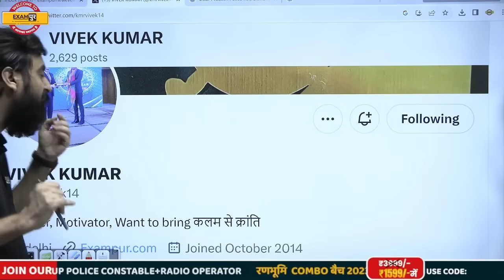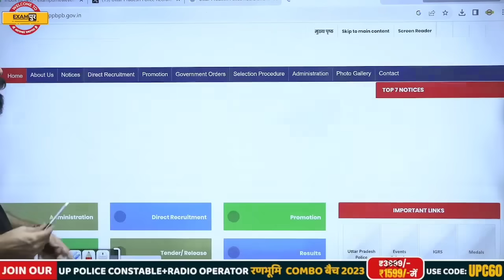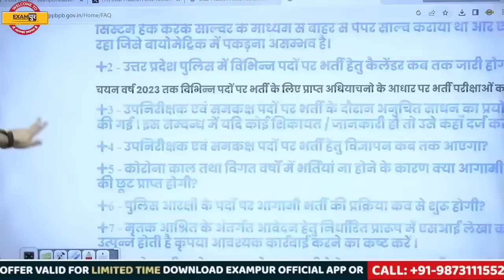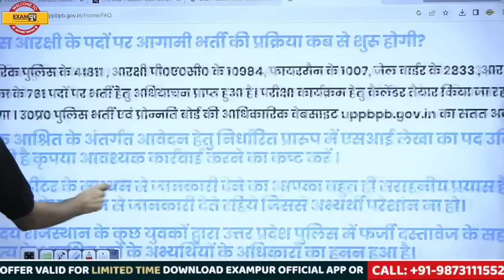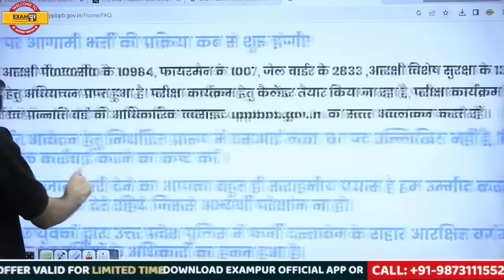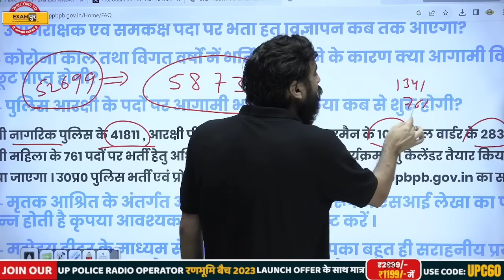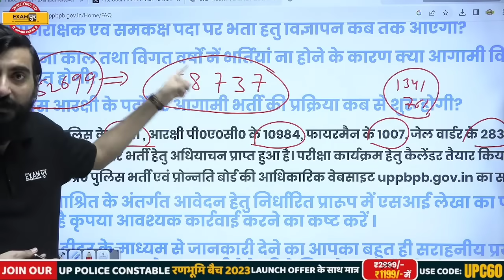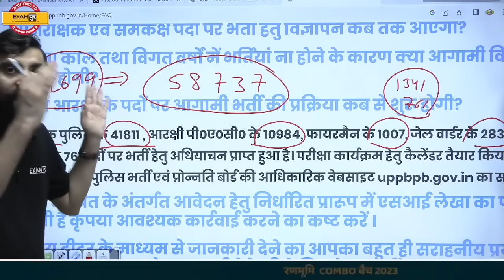🔥UP पुलिस कांस्टेबल 2023 नयी भर्ती, आ गया भर्ती बोर्ड का नोटिस, EXAM कैलेंडर, कितने पद हैexampur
🔥UP पुलिस कांस्टेबल 2023 नयी भर्ती, आ गया भर्ती बोर्ड का नोटिस, EXAM कैलेंडर, कितने पद है,